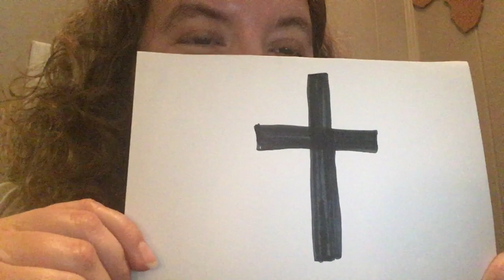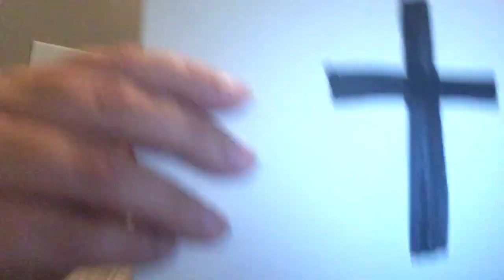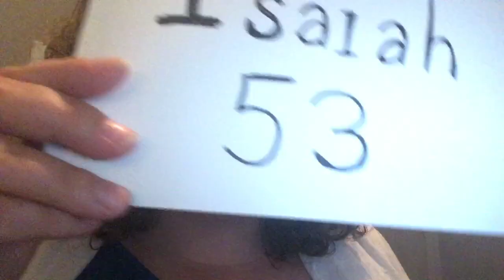CH Kids Special Needs Ministry: Isaiah 53:4-5